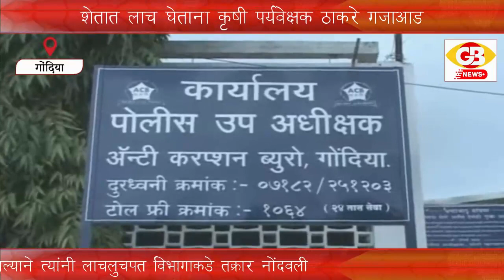GB NEWS GONDIA शेतात लाच घेताना कृषी पर्यवेक्षक ठाकरे गजाआड